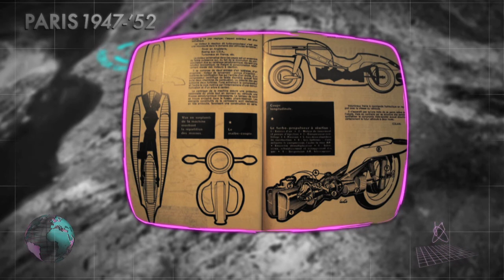COLANI DESIGN - Il Futuro è a Milano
Luigi Colani has gone through many places where he created his design. Now he's in Milan and all all his art can be seen in this exhibition.
Video exhibited at Colani Bio Design Codex Show (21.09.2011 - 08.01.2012)
Triennale Milano
2011